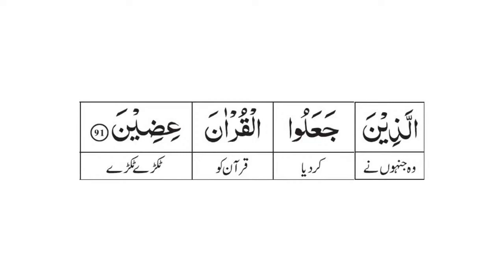Surah 15: Surah Al-Hijr Ayat 93 Tafseer by Dr. Farhat Hashmi